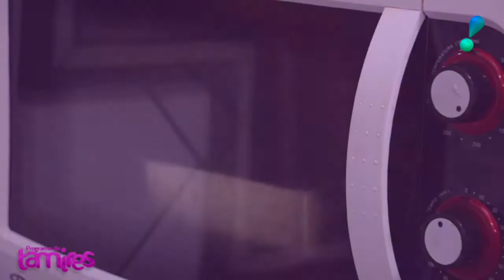Farofa Campeira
Nessa Culinária temos um convidado especial o Chefe Marcos Simões ele vai dar dicas de como preparar aquela maravilhosa farofa para o churrasco de final de semana!!!

Ingredientes
2 colher de azeite
2 colher de manteiga
Meia xícara de cebola
2 dentes de alho
1 xícara de pimentão
50 grama de vagem
8 azeitonas
150 gramas de carne seca
60 gramas queijo coalho
farinha biju a gosto
farinha de milho a gosto
cebolinha verde agosto

Linguiça a gosto
Forno 200 graus!

para entender o modo de preparo assista o nosso video, espero que goste